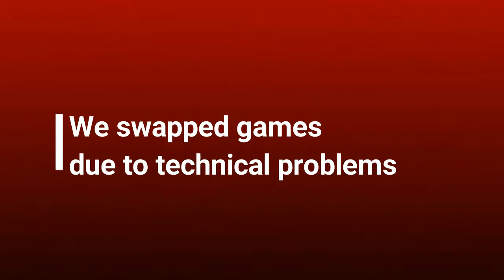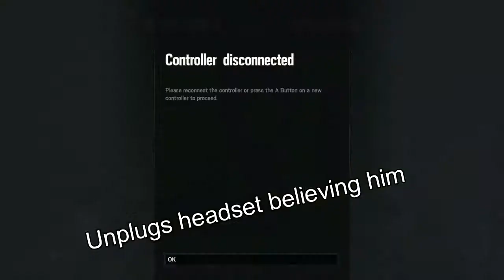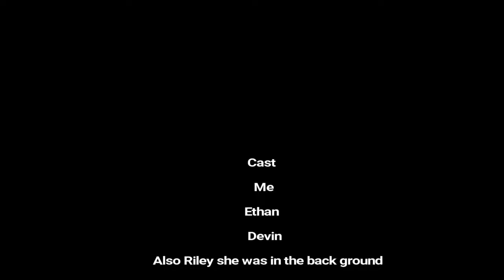Introducing Daddy Smurf